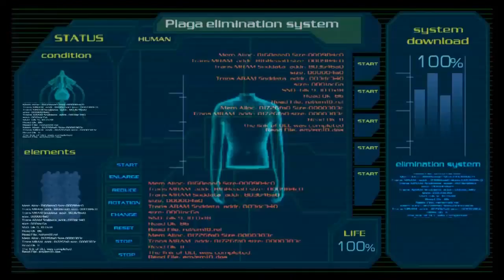fr resident evil 4 gameplay!100% chapitre 5-4 ep18/19